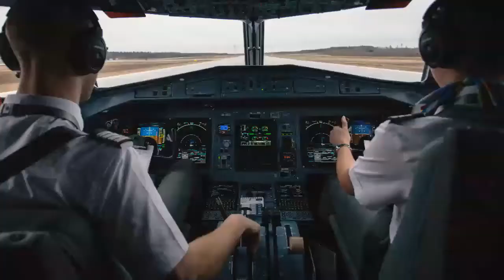Balanced Field Take off : Aircraft Performance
A balanced field takeoff is a condition where the accelerate-stop distance required (ASDR) is equal to the takeoff distance required (TODR) for the aircraft weight, engine thrust, aircraft configuration and runway condition.
For a given aircraft weight, engine thrust, aircraft configuration, and runway condition, the shortest runway length that complies with safety regulations is the balanced field length.

The rejected takeoff initial actions speed V1, or critical engine-failure recognition speed (Vcef),[4] is the fastest speed at which the pilot must take the first actions to reject the takeoff (RTO). At speeds below V1 the aircraft may be brought to a halt before the end of the runway. At V1 the pilot must continue the takeoff even if an emergency is recognized.

To achieve a balanced field takeoff, engine power is selected to provide enough acceleration so that at the lowest possible speed to continue the takeoff the remaining necessary takeoff distance with one engine not working is equal to the remaining and necessary accelerate-stop distance.

The balanced field length is the shortest field length at which a balanced field takeoff can be performed.

Factors affecting the balanced field length include:

the mass of the aircraft – higher mass results in slower acceleration and higher takeoff speed
engine thrust – affected by temperature and air pressure, but reduced thrust can also be deliberately selected by the pilot
density altitude – reduced air pressure or increased temperature increases minimum take off speed
aircraft configuration such as wing flap position
runway slope and runway wind component
runway conditions – a rough or soft field slows acceleration, a wet or icy field reduces braking
Calculation of the balanced field length traditionally involves relying on an expansion program model, where the various forces are evaluated as a function of speed, and step-wise integrated, using an estimate for V1. The process is iterated with different values for the engine failure speed until the accelerate-stop and accelerate-go distances are equal. This process suffers from the inherently slow and repetitive approach, which is also subject to round-off errors if the speed increment between the steps is not carefully selected, which could cause some issues in first principle aircraft performance models provided to airlines for day-to-day operations. Alternate approaches using a more mathematically complex but inherently more accurate and faster algebraic integration method have however been developed.